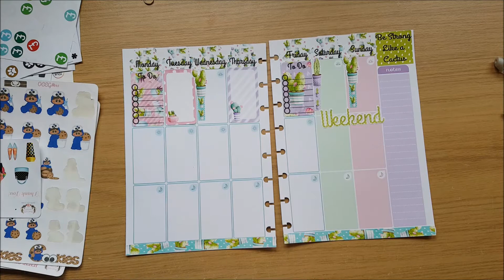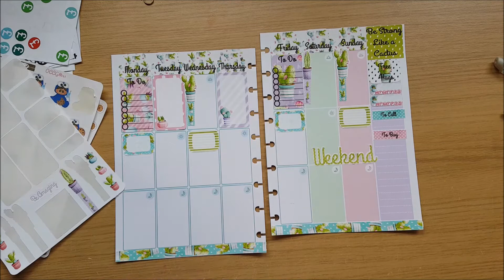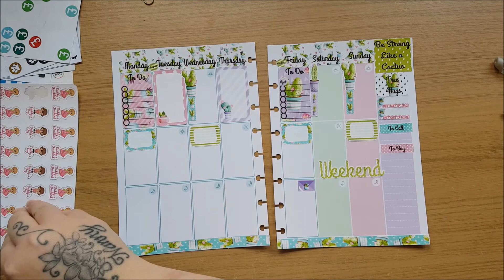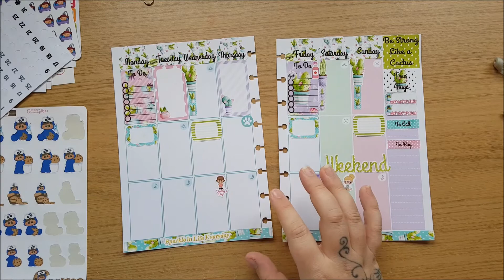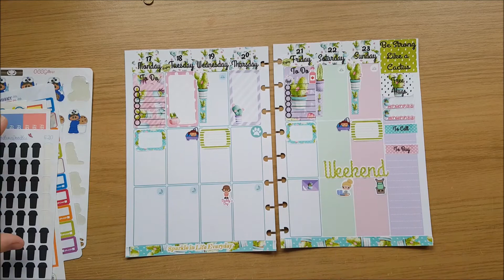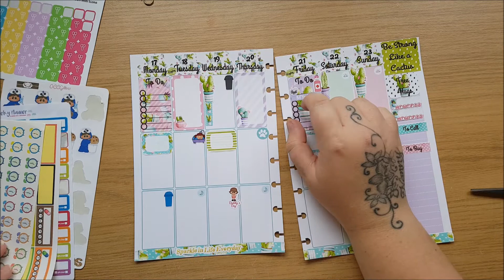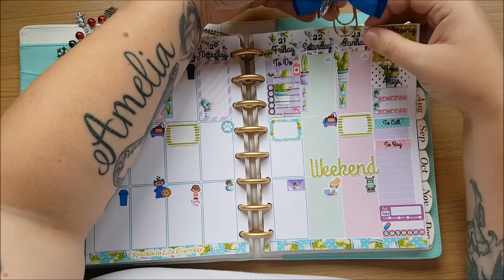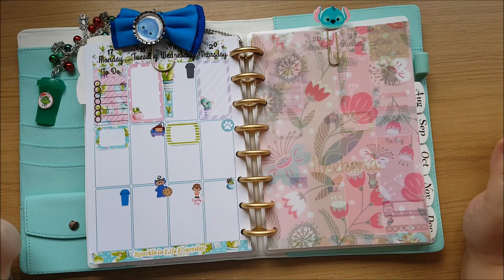OneCraftyCountryGirl PWM 17th - 23rd July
Plan with me using the cactus kit from OneCraftyCountryGirl.